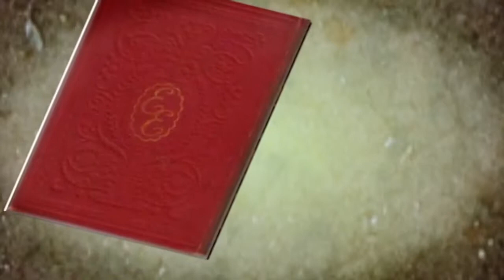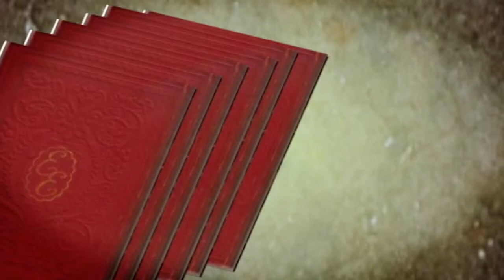ARTES Y OFICIOS ARREGLO DE MOTORES ÓSCAR OLAYA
PROGRAMA DE ARTES Y OFICIOS DONDE SE ESTARÁ REPARANDO UN MOTOR DE UNO MOTO 4 TIEMPOS.